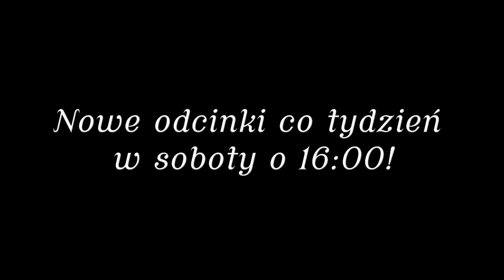Najlepsze możliwe śniadanie ever!// Bartek w 5 minut odc.9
Daje słowo że przepis na to śniadanie odmieni Wasze życie!
A po więcej wpadajcie w przyszłym tygodniu :)

DO ZO BA